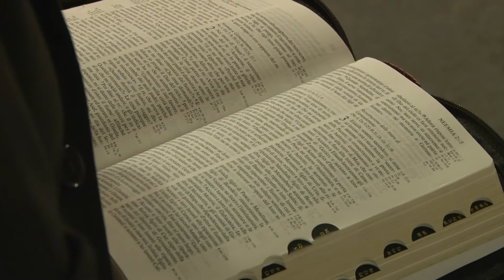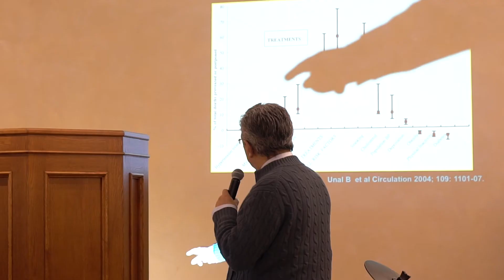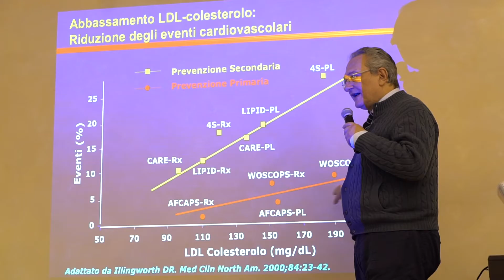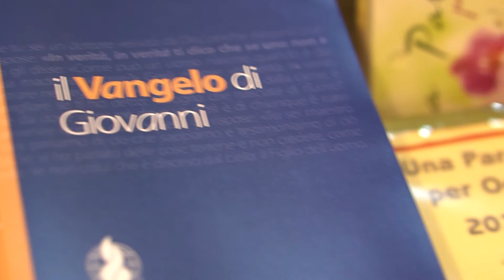Prevenzione - L'informazione medica al servizio delle chiese